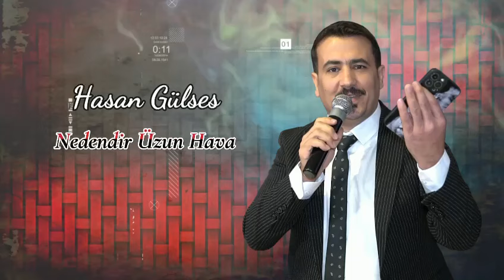uzun hava nedendirde suna boylum nedendir hasan gul ses